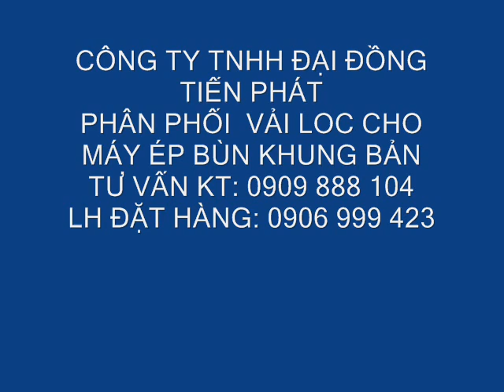vai loc may ep bun khung ban